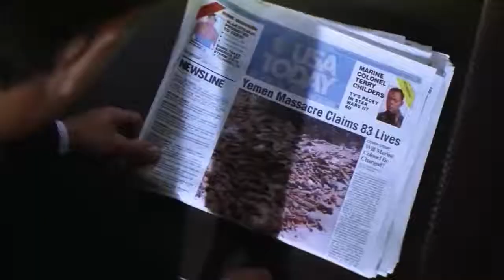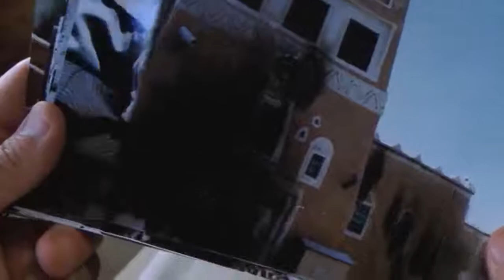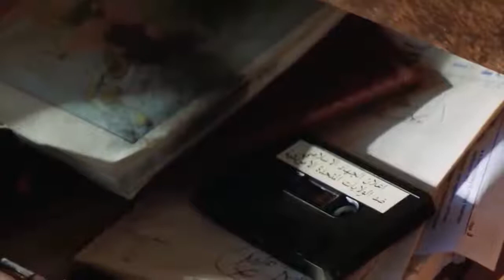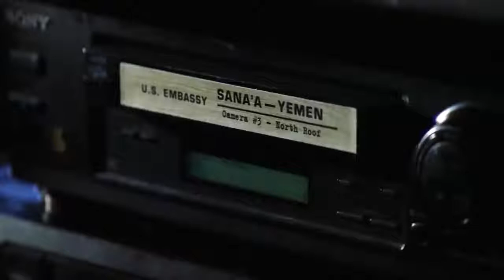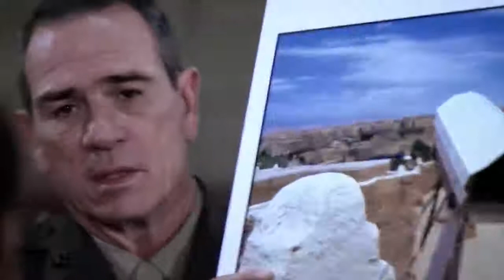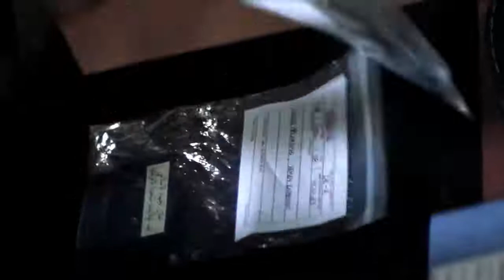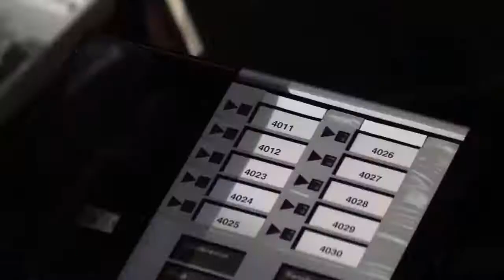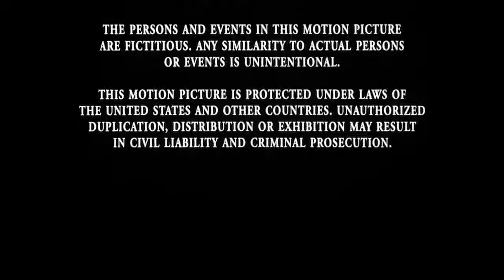Film complet (samuel Jackson)